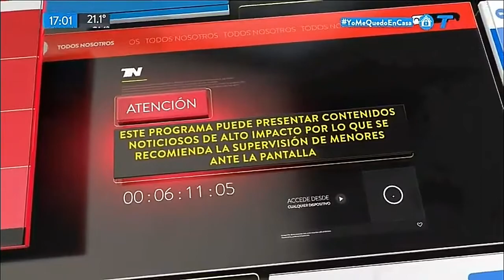Fin de Paula García en Meta Data y Títulos (Parte 6)